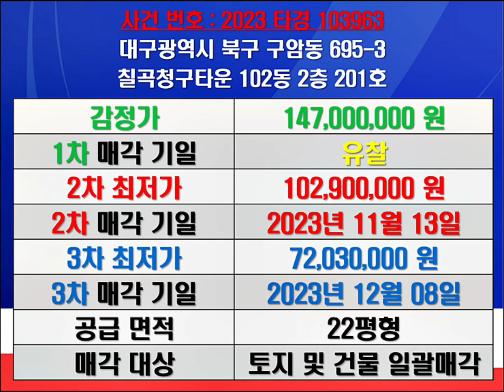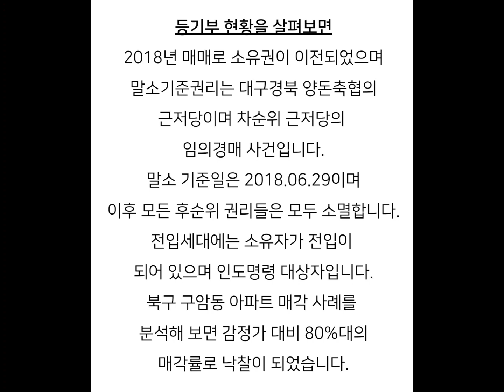대구아파트경매 대구북구아파트경매 북구구암동아파트경매 칠곡청구타운경매 북구구암동아파트시세 대구북구아파트시세 칠곡청구타운매매시세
대구 북구 구암동 칠곡청구타운 아파트 경매 매매시세